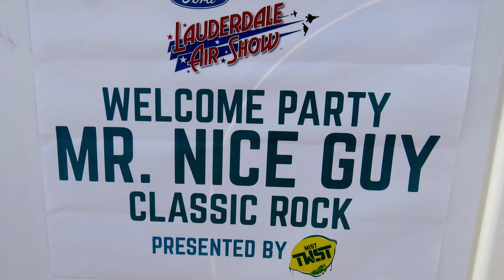MR. NICE GUY CLASSIC ROCK@Fort Lauderdale Beach Pt#1 May 6th, 2016 4K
MR. NICE GUY CLASSIC ROCK WELCOME PARTY
mng@FtLaud Pt#1May6, 2016 4K60